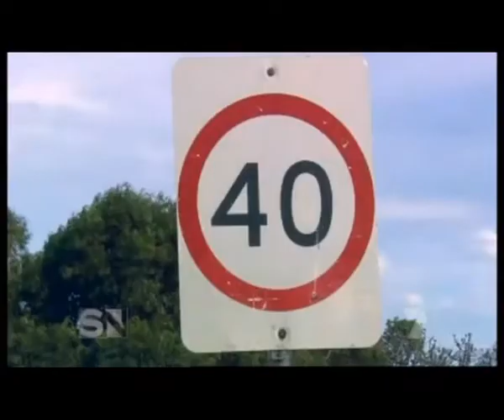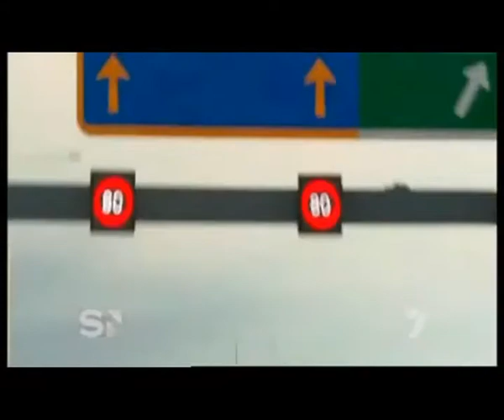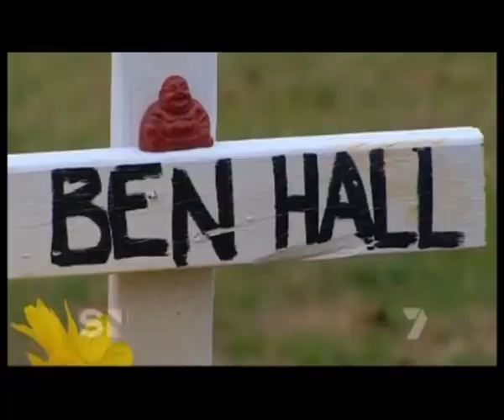Mark Skaife Sunday Night (Part 2) ((Louder Audio))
"Holden racing great Skaife said he wanted tougher driver testing, more expensive licensing, better roads and a ban on dangerous vehicles on our highways." - Herald Sun [13th June 2010]

NOTE: You can distribute and embed this on websites and forums.